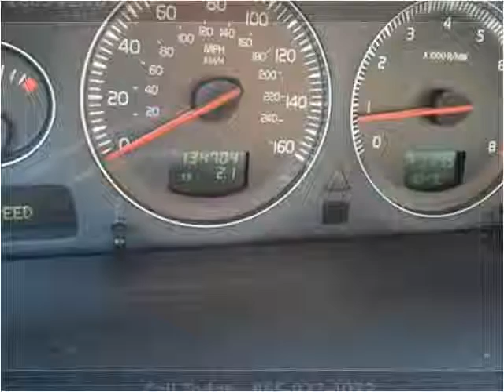2005 Volvo XC90 Used Cars Louisville TN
This 2005 Volvo XC90 is available from Airport Autobuyers.